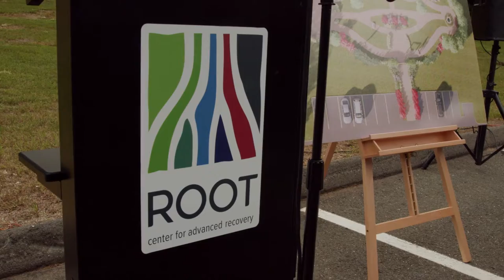Manchester Memorial Garden